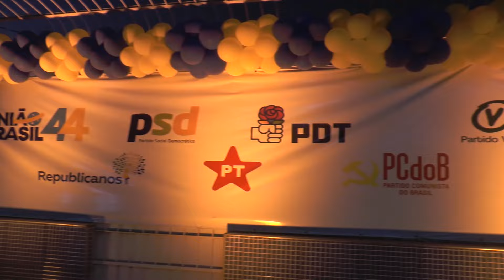UNIÃO BRASIL OFICIALIZA VANESSA MAIA E DR WALBER BUSCANDO A REELEIÇÃO